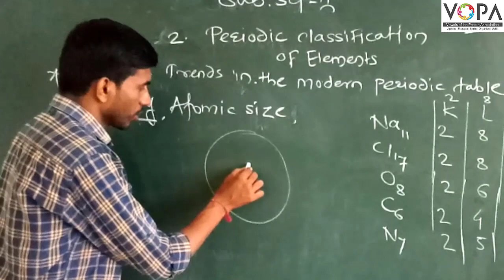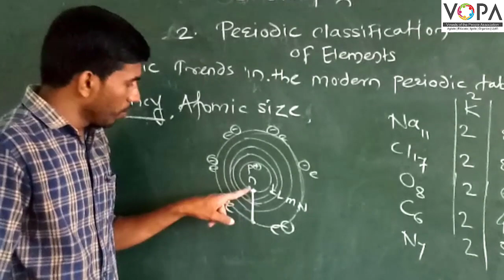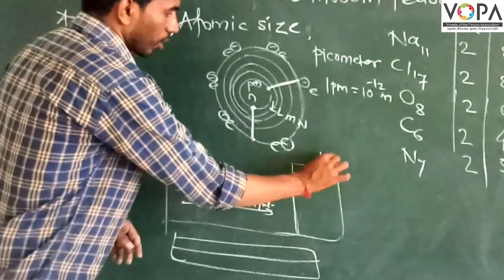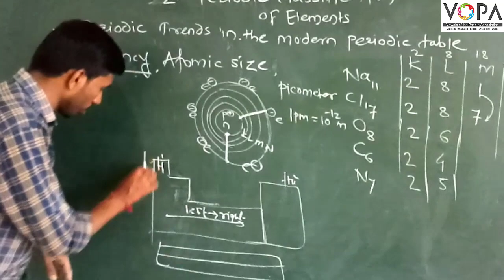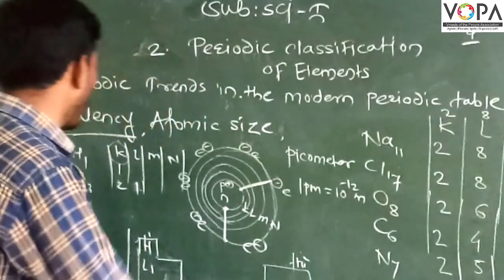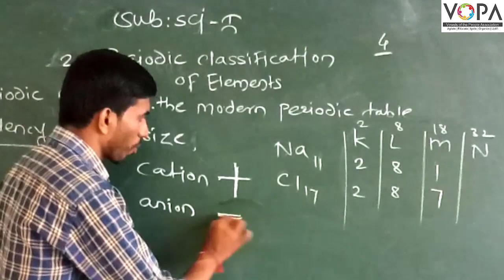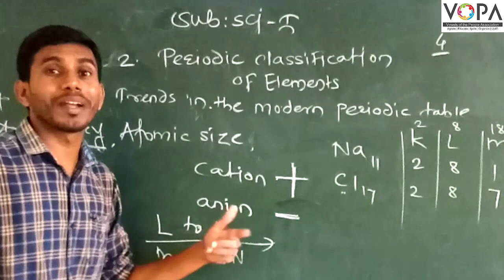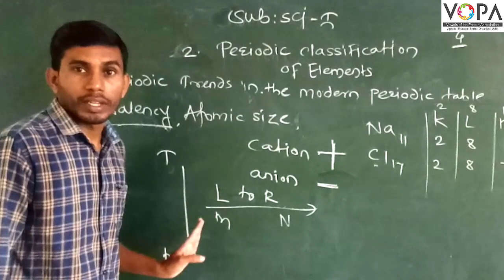10th | Science 1 | Chapter 2 | Periodic Classification of Elements | V8 | VSchool